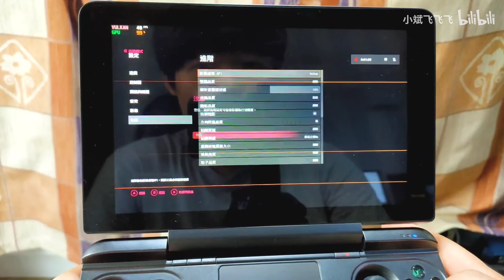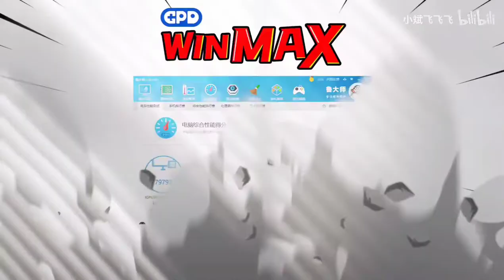GPD WIN MAX DOOM4 with TOP image effects 25W